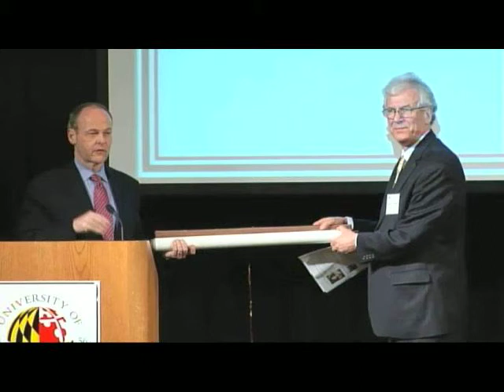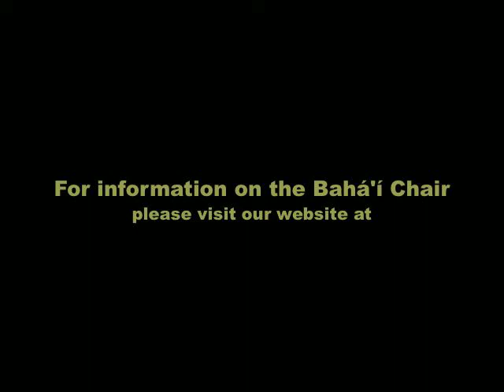Inaugural Lecture (2/6): Kenneth Bowers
Bahá'í Chair for World Peace Inaugural Lecture Proceedings
University of Maryland (UMD)

To join the Bahá'í Chair's effort to create a "worldview approach" to global peace, please visit: